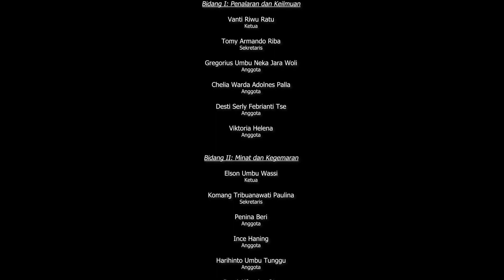Rektor, Dr. Maxs Sanam Lantik Bandan Pengurus BEM-BLM Undana 2022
Rektor Undana, Dr. drh. Maxs U. E. Sanam, M. Sc resmi melantik pengurus Badan Eksekutif Mahasiswa dan Badan Legislatif Mahasiswa (BEM-BLM) Undana masa bakti 2022.

Acara pelantikan dilaksanakan di Auditorium Undana, Senin (7/3/2022).

Hadir pada kesempatan itu, Wakil Rektor Bidang Kemahasiswaan, Dr. Siprianus Suban Garak, M. Si, Wakil Rektor Bidang Kerjasama, Ir. I Wayan Mudita, M. Sc., Ph. D dan Kasubbag Akademik, Biro Akademik dan Kemahasiswaan, Karolin Junia Ito, SP., M. Si.

Rektor Undana dalam sambutannya menyatakan pelantikan tersebut merupakan sebuah proses demokrasi di kalangan mahasiswa yang berjalan dengan baik dan beradab.

Rektor pada kesempatan itu, Rektor dan jajaran pimpinan Undana mengucapkan selamat atas pelantikan seluruh pengurus BEM-BLM Undana. Rektor katakan, jabatan sebagai sebuah kehormatan dan kebanggaan, serta mengandung tanggung jawab dan panggilan.